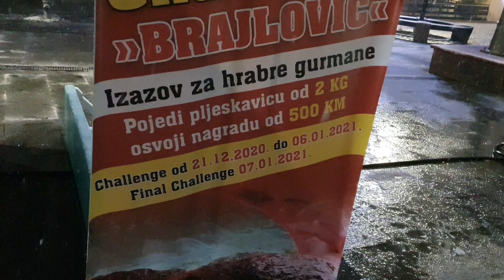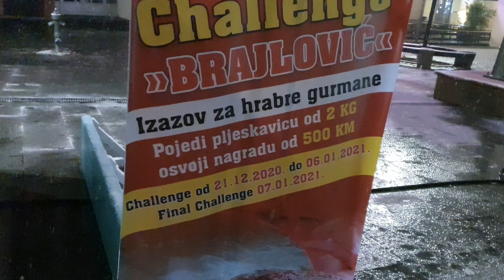Pljeskavica ko felga od fiće🤣 Mirza Brajlović